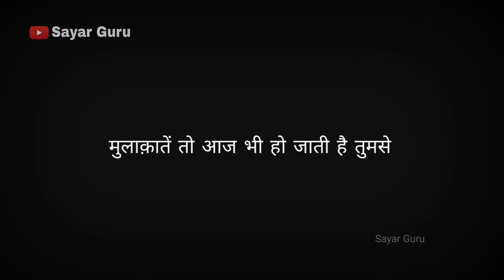Best Gulzar Shayari - Fir Usne Wo Bhi Suna Jo Maine Kaha Nahi || Hindi Poetry (शायरी) - Shayar Guru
Dooriyan Badhi To..
Galat femiyan badhi
Mere khwab kisi majboori ke mohtaz nahin

मेरे ख़्वाब किसी मजबूरी के मोहताज नहीं..

हिन्दी शायरी

सायर गुरु

shayar guru
डायलॉग शायरी हिंदी satus
guru shayari in hindi
30 second video
gulzar poetry
gulzar poetry on love
gulzar hindi
gulzar sahab poetry
gulzaar
gulzar best poetry
guljar sher
gulzar poems in hindi
gulzar rekhta